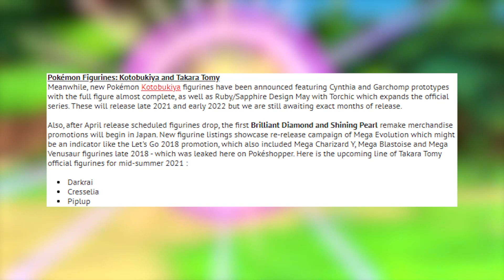Every Pokemon that Ash Ketchum can Mega-Evolve/Gigantamax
A video where I list every possible Mega Evolution and Gigantamax that Ash Ketchum could have.